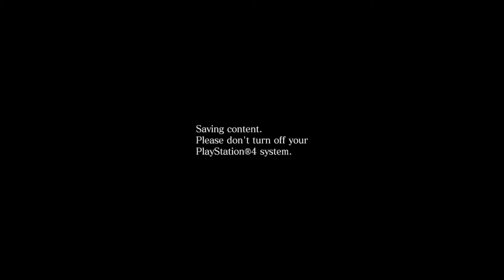Shadno RE6 (Sherry Playthrough #14)